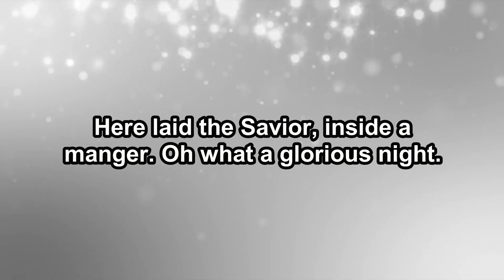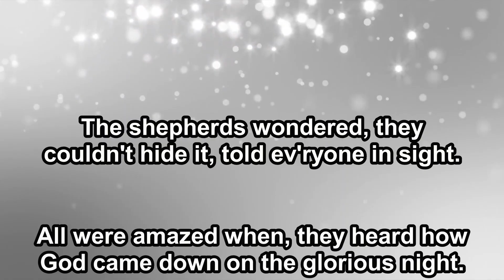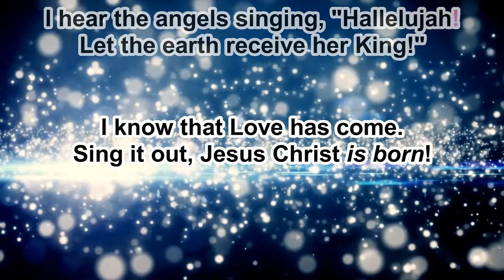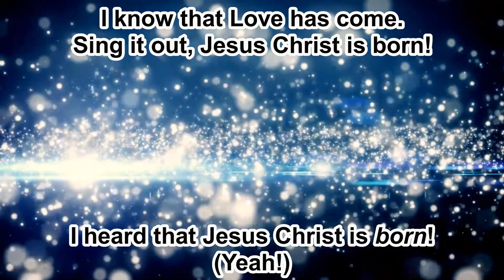What A Glorious Night - Sidewalk Prophets - Instrumental (Key F) - 10.16.24